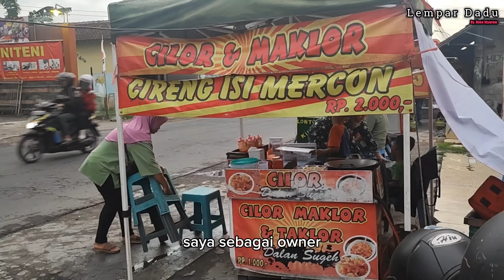IBU HEBAT MANTAN DRIVER OJOL‼️ IDE USAHA CEPAT BALIK MODAL 2 BULAN MODAL KEMBALI HASILKAN 600/HARI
IBU HEBAT MANTAN DRIVER OJOL‼️ BANTING STIR NEKAT USAHA CUMA 2 BULAN MODAL KEMBALI HASILKAN 600/HARI

NAMA OWNER : LIA ISTANTI
NAMA USAHA : CILOR MAKLOR DALANSUGEH

ALAMAT : seberang toko Doniteni, Jl. Sidoarum - Bantulan No.35, Patukan, Ambarketawang, Kec. Gamping, Yogyakarta, Daerah Istimewa Yogyakarta 55294

Gmaps : Cilor maklor cireng dalansugeh

Bahan detail di vidio ya

Peluang bisnis
Ide usaha
Ide bisnis
Inspirasi usaha
Inspirasi kehidupan
Motivasi
Pengusaha sukses

RESEP CILIR MAKLOR, PROSES PEMBUATAN CILOR, RESEP ADONAN CILOK, CARA PEMBUATAN CILOR MAKLOR

ide jualan unin makanan modal kecil